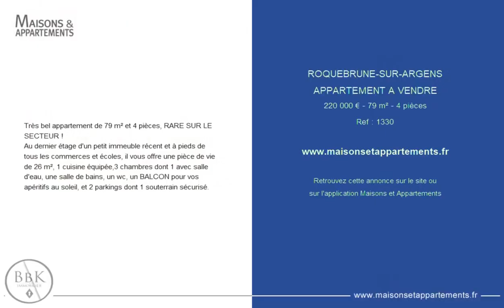ROQUEBRUNE-SUR-ARGENS - APPARTEMENT A VENDRE - 220 000 € - 79 m² - 4 pièce(s)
Référence : 1330

Très bel appartement de 79 m² et 4 pièces, RARE SUR LE SECTEUR !
Au dernier étage d'un petit immeuble récent et à pieds de tous les commerces et écoles, il vous offre une pièce de vie de 26 m², 1 cuisine équipée,3 chambres dont 1 avec salle d'eau, une salle de bains, un wc, un BALCON pour vos apéritifs au soleil, et 2 parkings dont 1 souterrain sécurisé.

Cette annonce vous est proposée par l'agence BBK IMMOBILIER

|2050484|